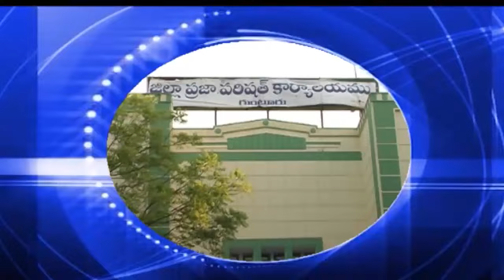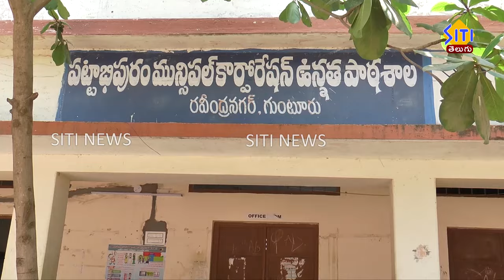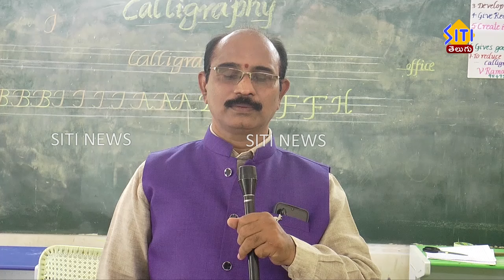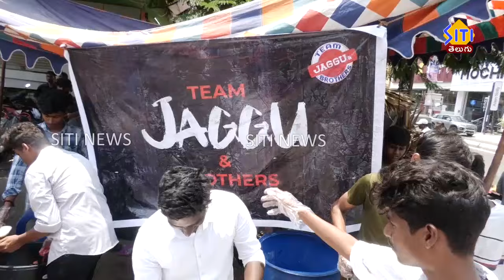Guntur Siti News 29 04 24 morning